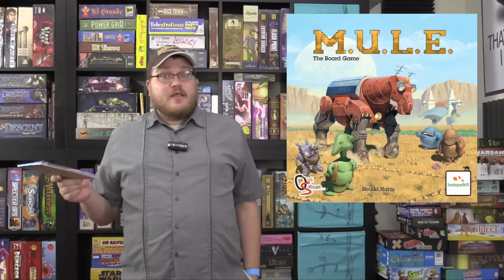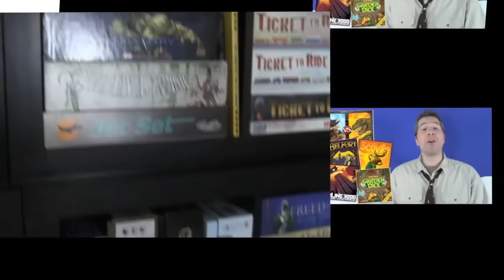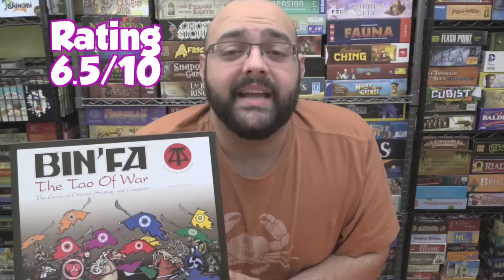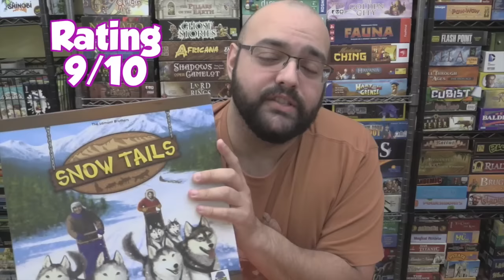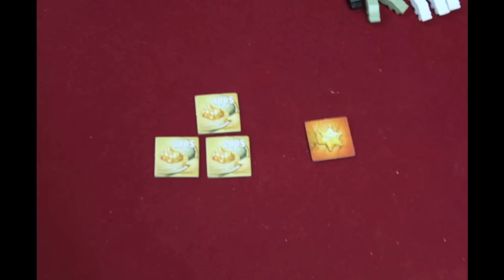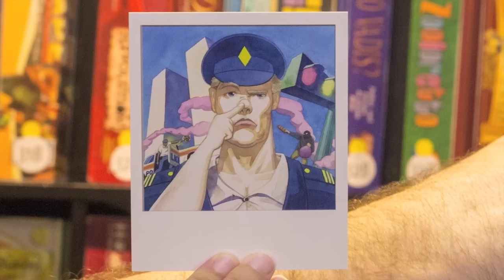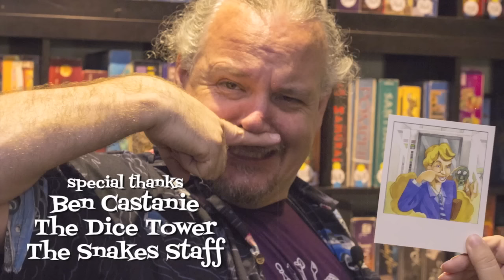Board Game Breakfast: Episode 90 - What Makes a Game Great?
Show Notes:
Intro
Board Game News
Whitleypedia
Board Game Baker
Things that Tick me Off
Dukes of Dice
Dice Dice Baby
Board Game Theater
Tom Thinks (Vasel's Law)
Board Game Apps with Suzanne
Snakes and Lattes
Closing Thoughts